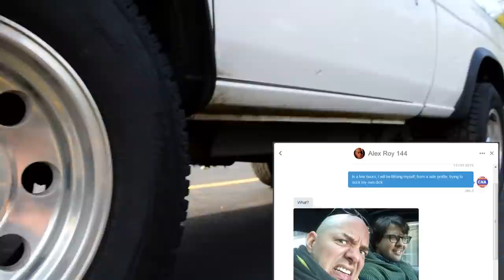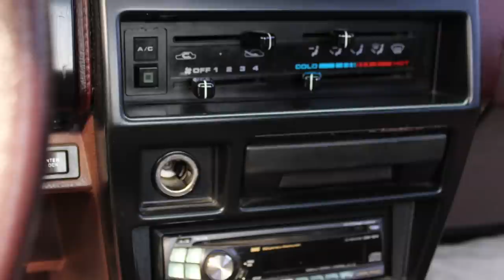Regular Car Reviews: 1991 Nissan D21 Hardbody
Why can't we have small pickup trucks in the USA? Oh yea, Chicken-Tax.